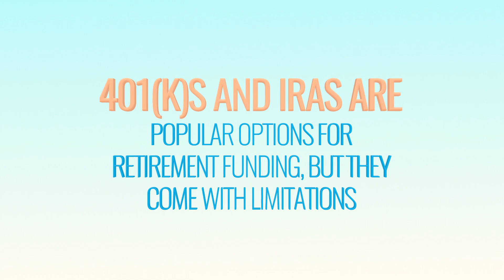Get Good with Money by Tiffany the Budgetnista Aliche Part 4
Get Good with Money by Tiffany the Budgetnista Aliche Get Good with Money by Tiffany the Budgetnista Aliche, Senior Years

In this YouTube video, Tiffany the Budgetnista Aliche shares her wealth of knowledge on how to get good with money during the senior years of life. With her practical and easy-to-follow advice, you'll learn how to manage your finances, save for retirement, and make the most of your golden years. Whether you're just starting to plan for retirement or already enjoying your senior years, this video will provide valuable tips and strategies to help you achieve financial security and peace of mind. So, sit back, relax, and get ready to get good with money with Tiffany the Budgetnista Aliche!